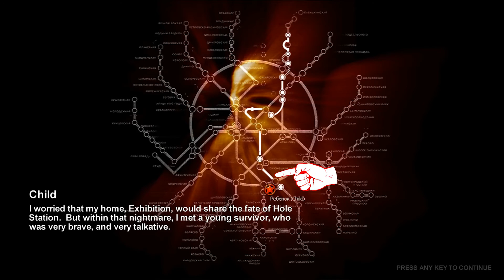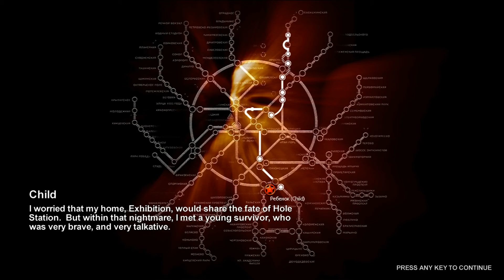"Its Get Rekt O'clock" Lets Play Metro 2033 Part 11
I may not have been the most efficient with that shotgun, but damn if it does not feel good.

Lemme know what you thought of this episode or series below, eh?